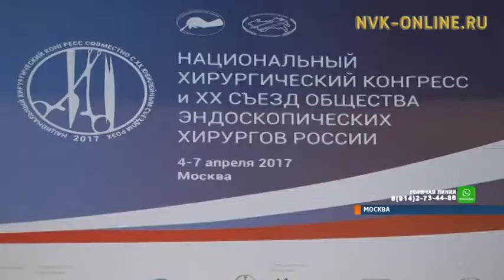Якутских хирургов, спасших экипаж разбившегося самолета, наградили в Москве